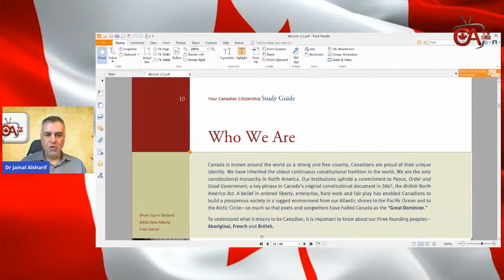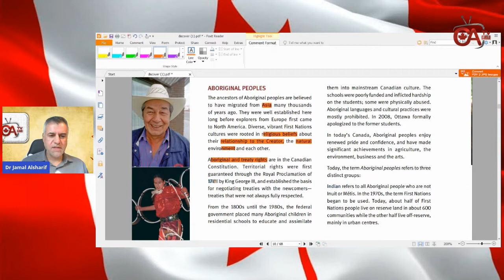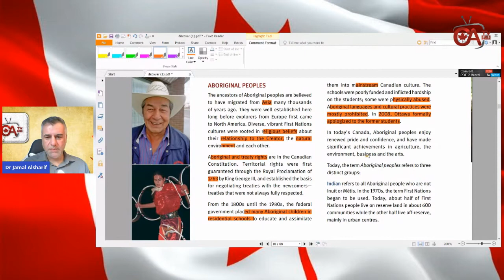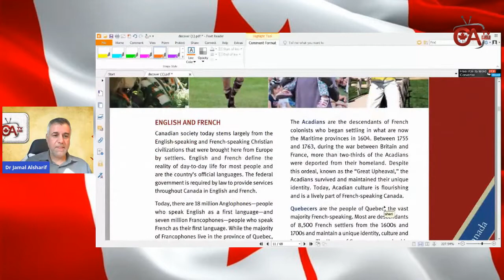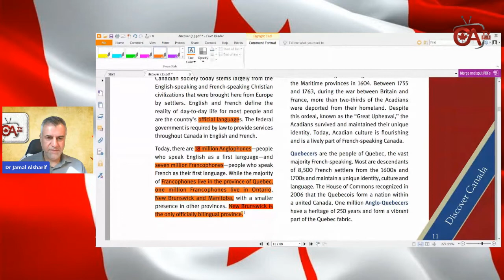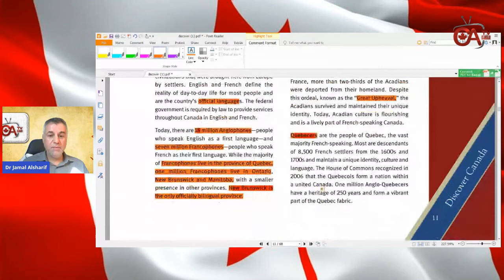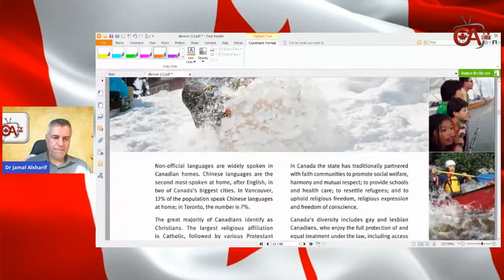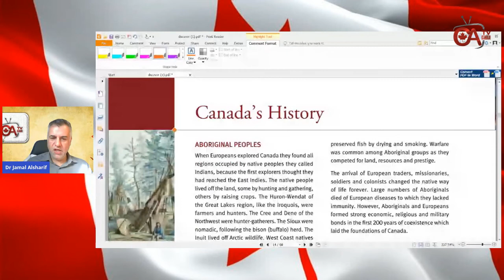التحضير لاختبار الجنسية الكتدية حلقة 3